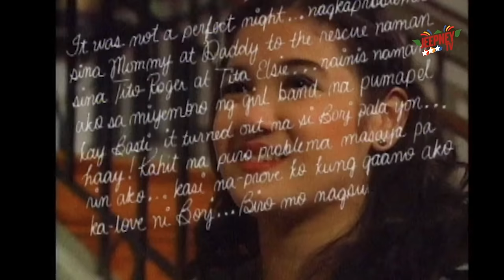G-Mik: Full Episode 55 | Jeepney TV